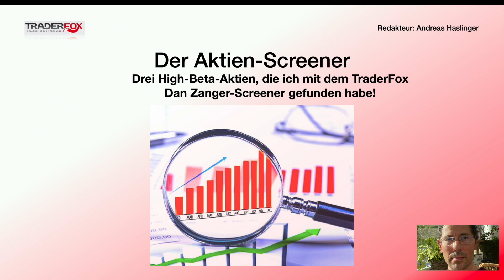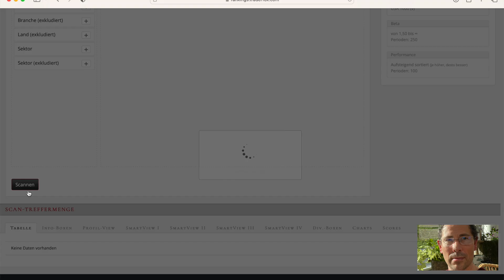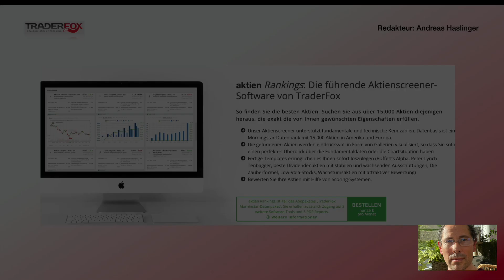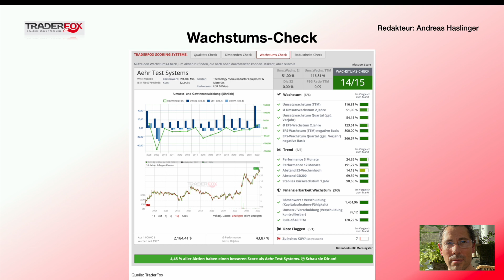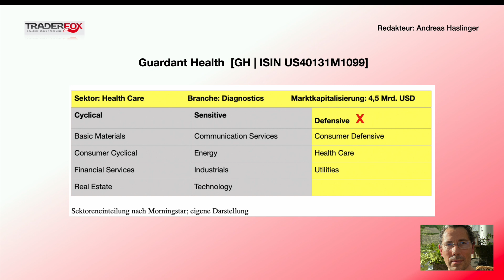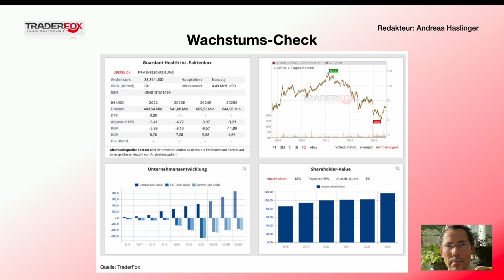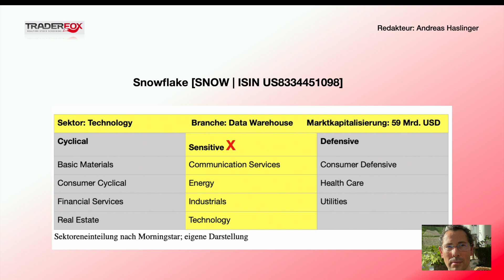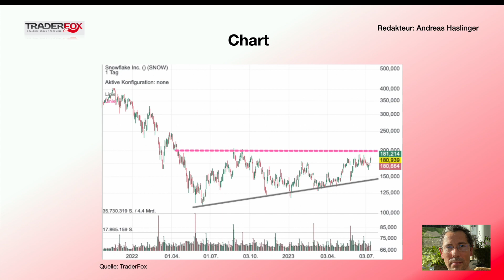Drei High-Beta-Aktien, die ich mit dem TraderFox Dan Zanger-Screener gefunden habe!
So findet ihr High-Beta-Aktien!

Aufklärung über mögliche Interessenkonflikte:
Eigenpositionen:
Verantwortlicher Redakteur Andreas Haslinger: Microsoft